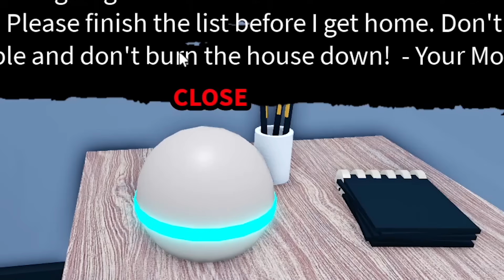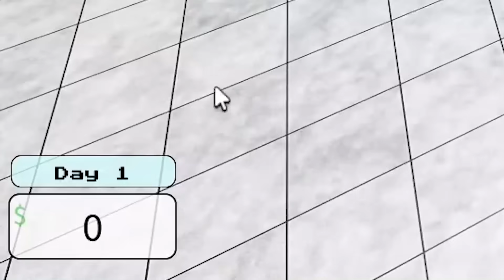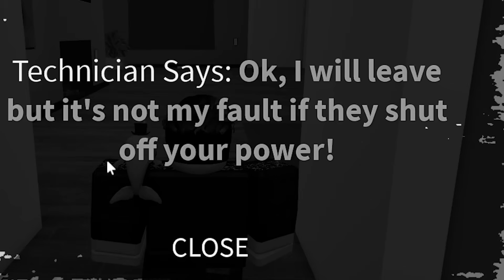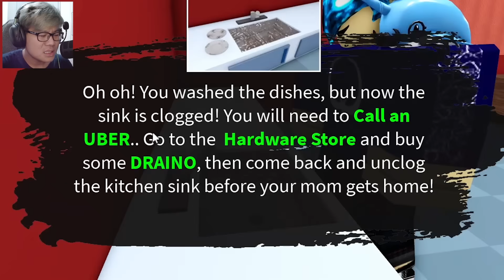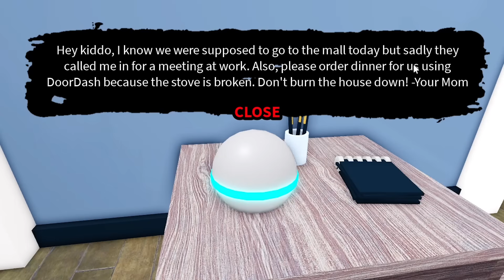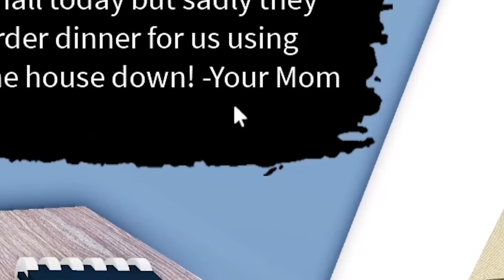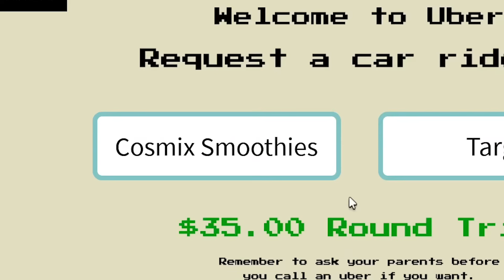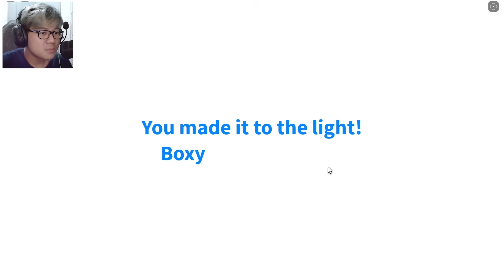AKU DISURUH JAGA RUMAH DI ROBLOX ? | Roblox Don't Burn The House Down Indonesia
KETIKA AKU DISURUH JAGA RUMAH DI ROBLOX ? | Roblox Don't Burn The House Down Indonesia
Di game roblox ini, gw harus melakukan kegiatan yang disuruh ibu dan jangan sampai menghancurkan rumah.
\(￣︶￣*\))  (⓿_⓿)  (°ー°〃)